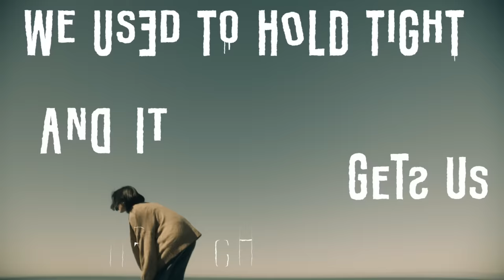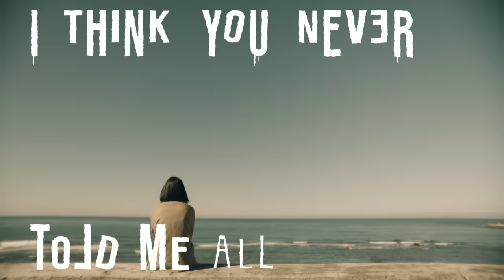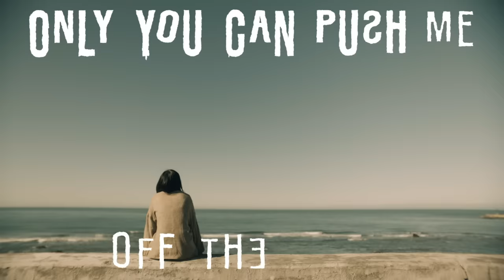韋禮安 WeiBird《R.I.P.》Official Lyric Video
妳的背影，感覺憂鬱，
而我，支離破碎地安息在此。

原來，畫面裡不是現在，
而是我們擁有彼此的，曾經。
誰，可以把我從回憶裡救出來？

韋禮安 Weibird 首張英文創作專輯
《I’M MORE SOBER WHEN I’M DRUNK 我醉清醒》
數位平台+實體專輯+黑膠唱片 全球同步發行

清醒指數0.1 寂寞指數 15
以心碎反覆精餾成超高純度醉烈專輯
『我醉清醒。』音樂視覺化
專輯就是一部「實驗短片音樂影集」
韋禮安WeiBird 英文專輯實驗影像特別企劃
12/28 (二) YouTube 頻道接力上架！

♩ 歌詞 Lyrics

R.I.P.
支離破碎地攤在這

我愛你的
In every single way
不管任何方面
I hate you
我恨你
For making me feel this way
害我如此痛苦

Don’t know how far we’ve come from
不知道我們經歷過多少
It’s hard to tell when I’m drunk
喝醉的時候我很難記得
We used to hold tight
我們曾彼此相擁
Gets us through the night
藉此度過漫漫長夜

你總是在我心上
I think I never told you
我想我從未告訴你
All this time
My deepest dreams
我最深藏的夢想

Save me from these fucking memories
把我從這些回憶裡救出
Hit me up so I can break free
Is it true you're better without me
沒有我你比較快樂 是真的嗎
Fuck me up and leave me in pieces
把我搞爆 讓我攤在這裡

Save me while I’m still breathing
趁我還有一絲氣息 救救我吧
Cut me up so I don’t feel a thing
把我大卸八塊 好讓我失去知覺
有我你比較快樂 是真的嗎
Cuz I don’t want to be the only
因為我不想要是唯一一個

One that is broken
徹底心碎的人
From what was spoken
都歸咎那些收不回的話
Who broke a glass
誰打破了杯子
Shit I think I’m bleeding
噢 我怎麼流血了
Let go of me
放開我
I can stand on my feet but am I
我能自個兒站起來

Always on your mind
我總是在你心上嗎
I think you never told me
我想你從未告訴我
你到底想要我怎麼做

Fuck me up so I don’t feel a thing
把我搞爆 好讓我失去知覺
Only you can push me off the deep end
只有你能把我推下深淵
Fuck me up so now I can rest in pieces
把我搞爆 好讓我攤在這

In pieces
支離破碎地
In pieces
支離破碎地
In pieces
支離破碎地

你總是在我心上
你對我多麼重要

In pieces
支離破碎地
In pieces
支離破碎地
In pieces
支離破碎地

製作人 Producer｜韋禮安 WeiBird、蔡尚文 Aven Tsai、宋星凱 Sean M. Sinclair
編曲 Arrangement｜韋禮安 WeiBird
木吉他 Acoustic Guitar｜韋禮安 WeiBird
電吉他 Electric Guitar｜宋星凱 Sean M. Sinclair
合成器 Synthesizer｜韋禮安 WeiBird、宋星凱 Sean M. Sinclair
取樣 Sampling｜韋禮安 WeiBird
電子鼓 Electric Drums｜韋禮安 WeiBird
Additional Drum Programming｜宋星凱 Sean M. Sinclair
和聲編寫 Chorus Arrangement｜韋禮安 WeiBird
和聲 Chorus｜韋禮安 WeiBird
製作行政 Production Administrator｜廖婧紋 Melrose Liao
錄音工程師 Recording Engineer｜韋禮安 WeiBird (Acoustic Guitar、Vocal、Chorus)
錄音室 Recording Studio｜貓在外錄音室 Cat Outside Studio、Awesome Music Studio (Acoustic Guitar、Vocal、Chorus)
混音工程師 Mixing Engineer｜宋星凱 Sean M. Sinclair
混音錄音室 Mixing Studio｜這家錄音室 Resident Studios
母帶後期處理工程師 Mastering Engineer｜Derek Snyder
母帶後期處理錄音室 Mastering Studio｜Polygon Mastering

韋禮安 WeiBird - Rest In Pieces

──♫─ 更多韋禮安